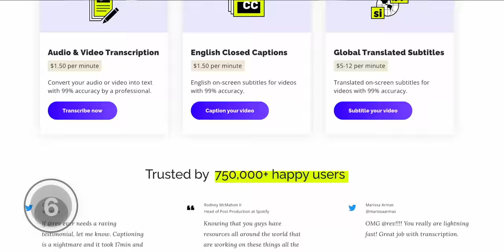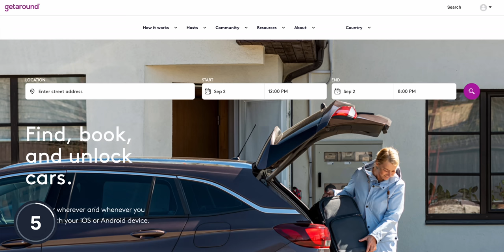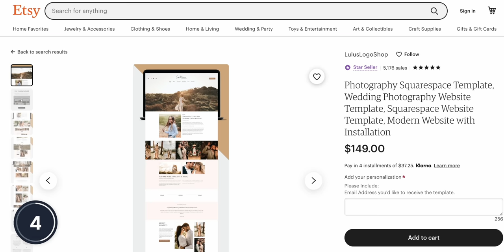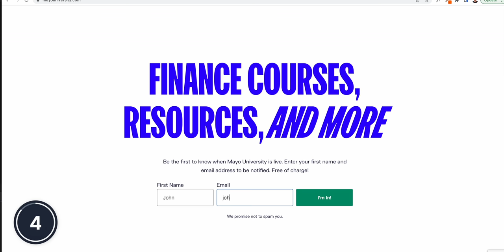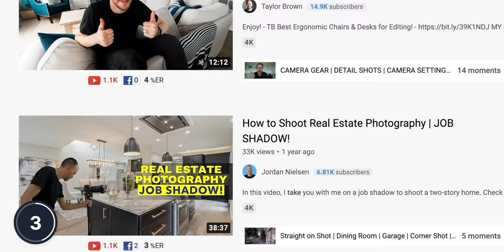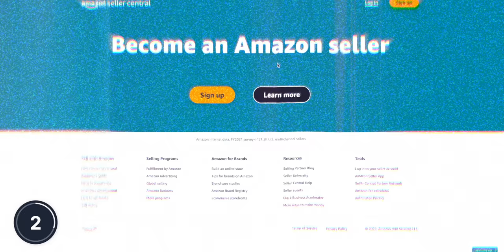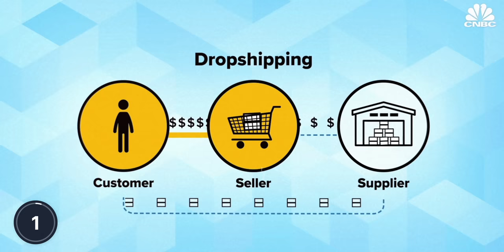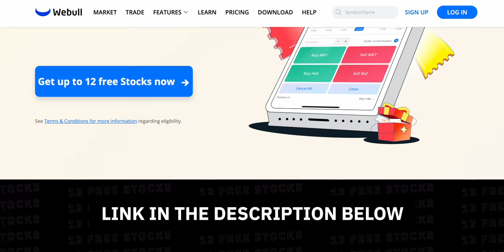6 Work From Home Side Hustles That Will Make You $500 Per Day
Here are 6 of the best work from home side hustles that you can start and can make you $500 per day or more.